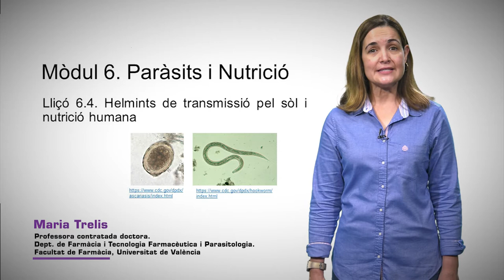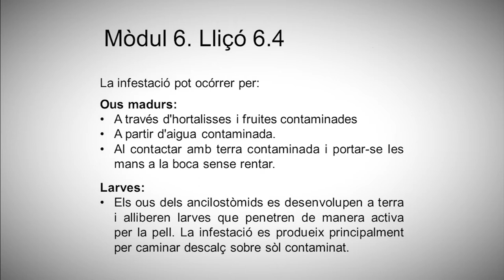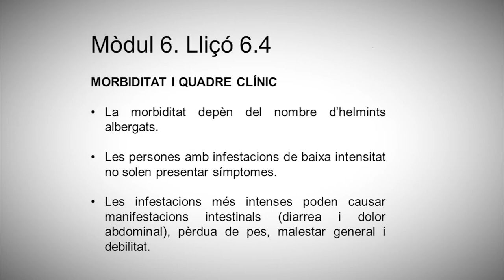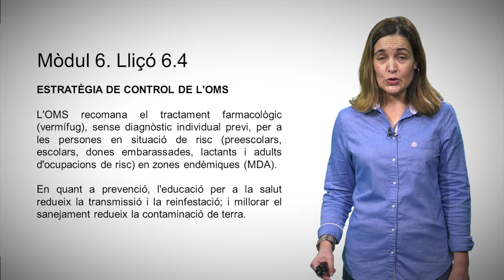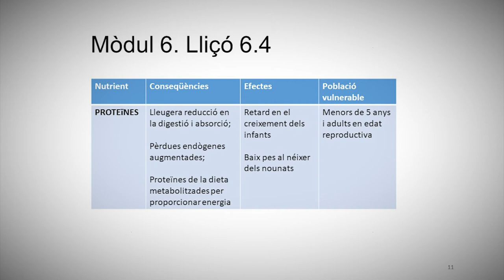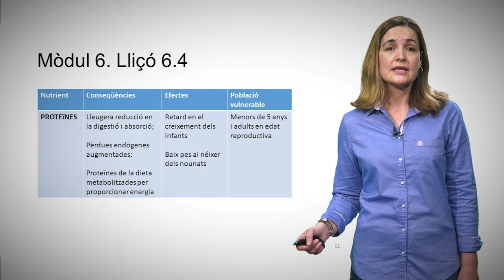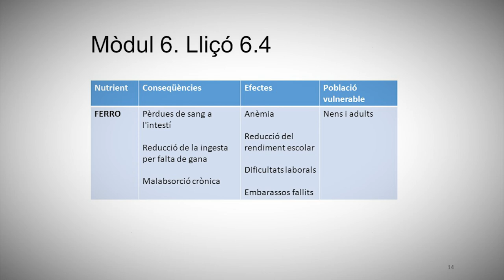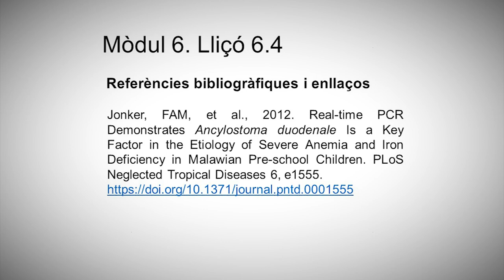6.4 Helmints de transmissió pel sòl i nutrició humana